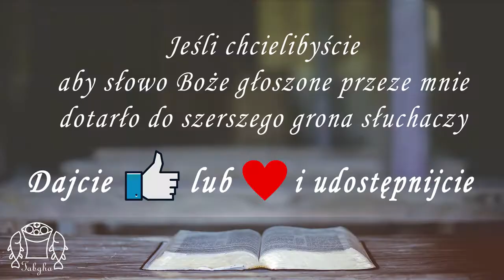Kromka Słowa [277] | 6 stycznia 2021 | Mt 2, 1-12